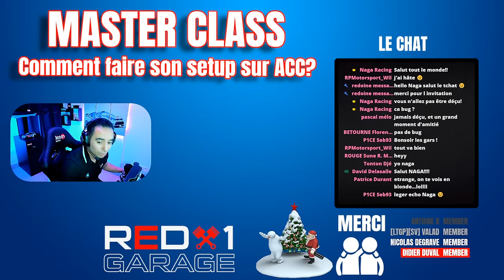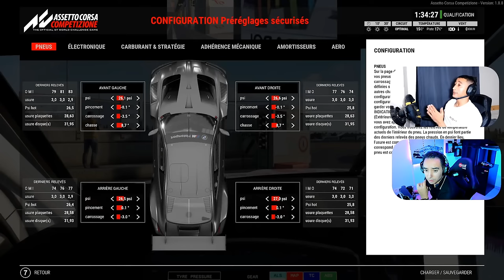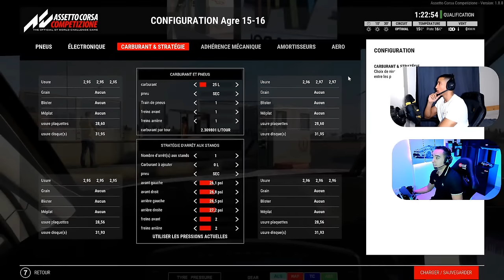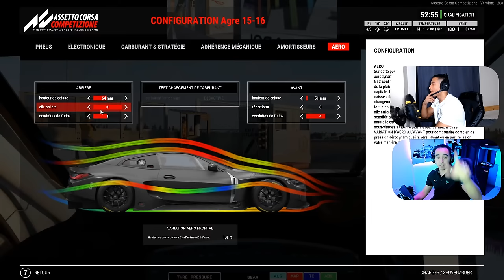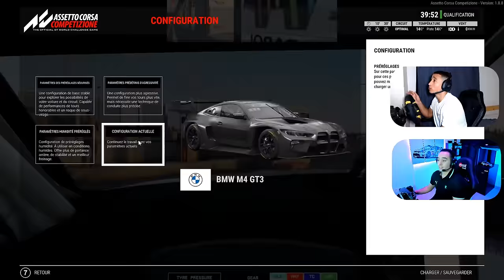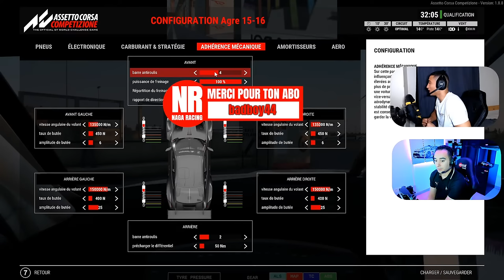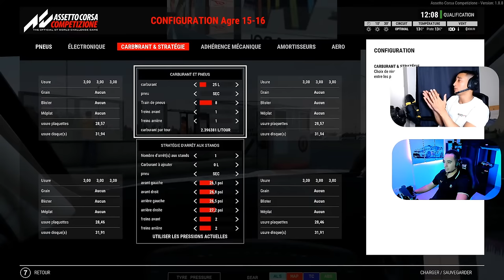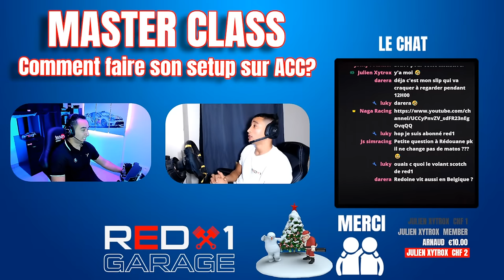Master Classe : comment faire son setup sur ACC ?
Je suis en train d'écrire un eBook avec tous mes conseils SIMRACING.

✅ Si tu veux acheter du matos SIM RACING & Setup (certains ont des réductions exclusives!) :

► P1 SIM : volant haut de gamme avec pédalier MISTRAL avec -10%

✅ Des produits AMAZON SIM RACING à ne pas rater :
► Mon écran incurvé 49" SAMSUNG C49 ou G9 (je conseille le G9 au mien pour 200 euros de plus)